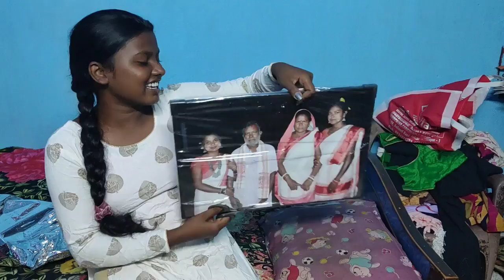Thank u so much everyone 😔🥳lHappy birthday🎂 ll#anjalisardarofficialll#vlog 219